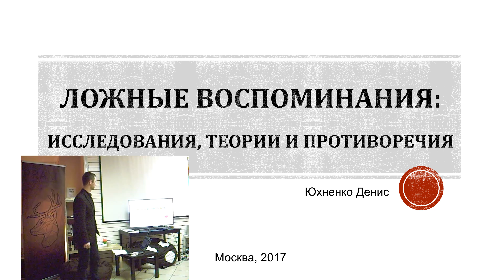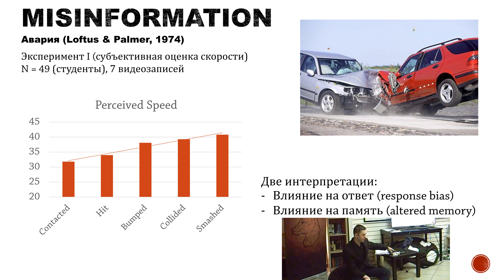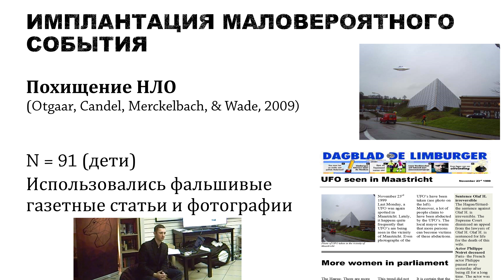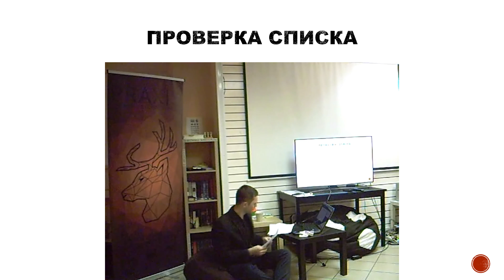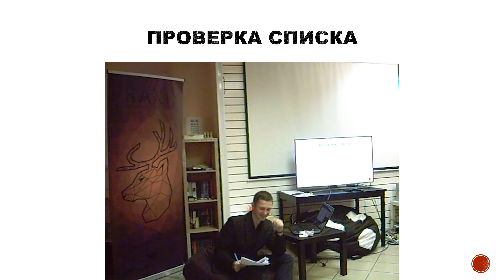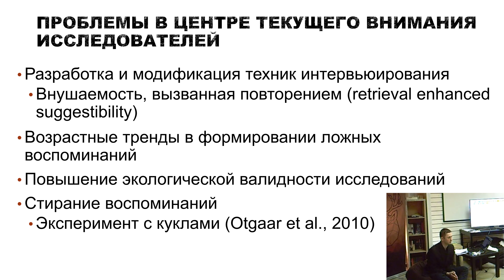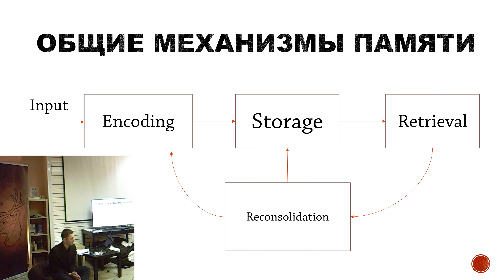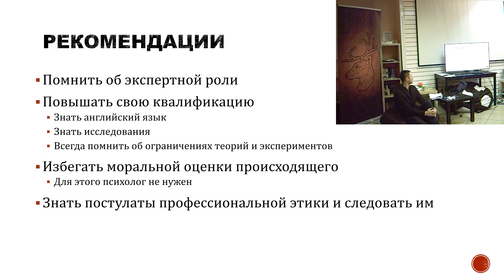Денис Юхненко (Praxis): Ложные воспоминания: исследования, теории, противоречия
В рамках малого лектория Praxis ) Денис Юхненко провёл в Кочерге ) 6 февраля 2017 лекцию о ложных воспоминаниях.

Денис Юхненко — выпускник МГУ имени М.В. Ломоносова и Университета Маастрихта (Нидерланды), стажировался в Институте по изучению жестокости, насилия и травмы в Сан-Диего (США).

Многие из нас как минимум несколько раз в своей жизни (а скорее всего чаще) задавались вопросом: «Насколько реально то, что я помню?».

Память человека не работает как видеокамера или диктофон — ошибки и неточности в воспроизведении нашего прошлого опыта являются правилом, а не исключением. Но можем ли мы ошибаться настолько, чтобы вспоминать то, чего не было вовсе? Если да, то почему, в каких условиях это становится возможным и какие последствия может иметь?

Есть ли предел тому, что человек может «вспомнить»?

С началом исследований в области имплантации воспоминаний в 1990-ые годы в США ответы на эти вопросы пытались дать многие исследователи. Эти ответы зачастую противоречили друг другу, а широкое распространение результатов исследований отдельных научных групп влекло за собой серьёзные последствия для общественной жизни США и Европы.

В популярной лекции Денис Юхненко дал краткий обзор сегодняшних научных исследований по проблеме ложных воспоминаний и рассказал о теоретических моделях, которые объясняют полученные в экспериментах результаты.

Пошла речь и об этическом контексте проводимых исследований: как взгляд на проблему истинности или ложности воспоминаний может влиять на реальные судебные решения, и как научные дебаты могут перестать быть только научными; и как с учетом всего этого специалист-психолог должен распоряжаться знаниями о механизмах формирования воспоминаний.